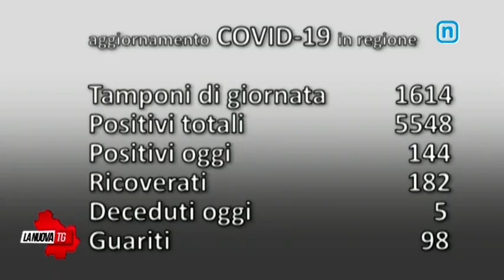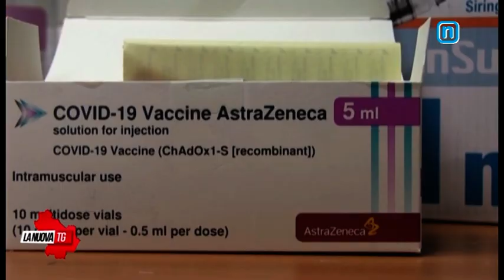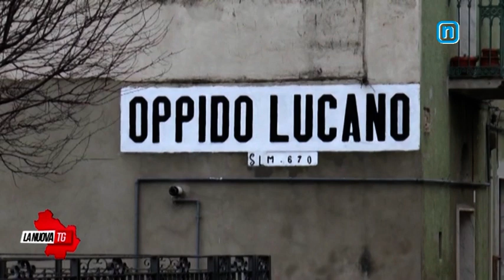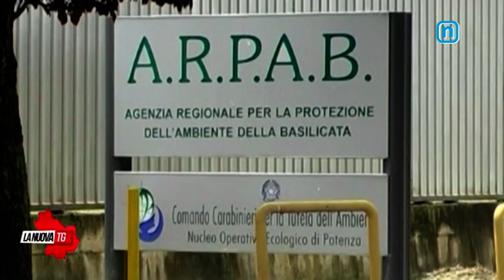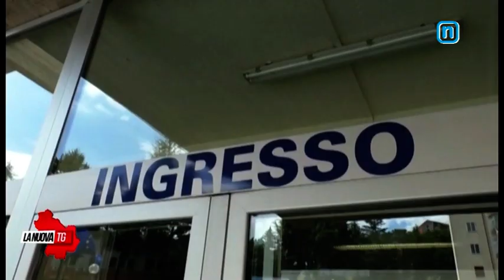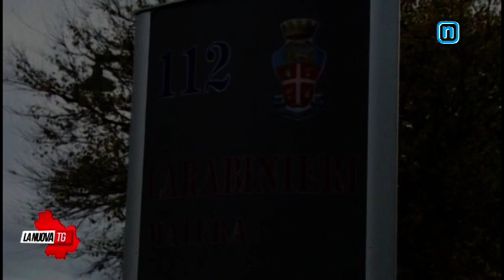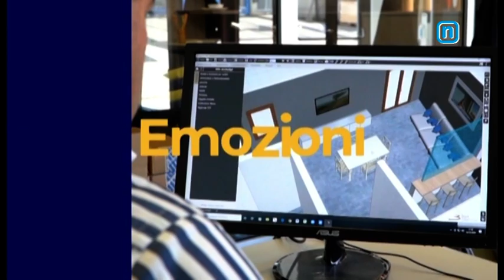La Nuova Tg edizione 1350 martedì 20 aprile 2021